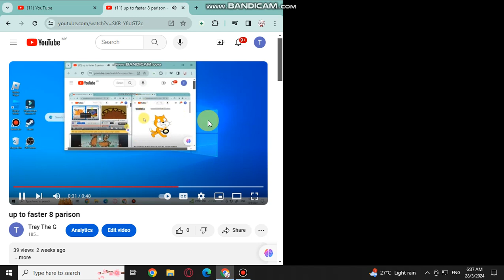up to faster 9 parison